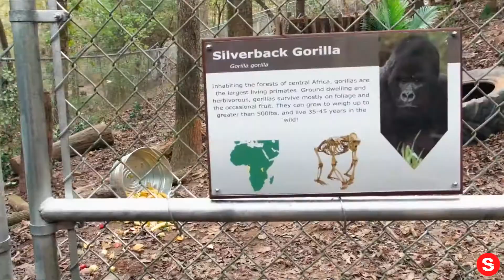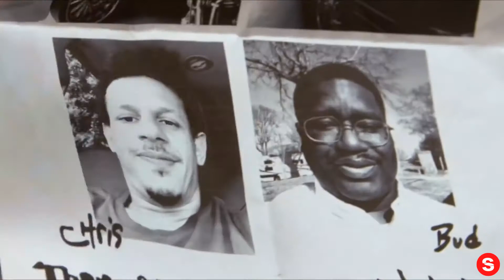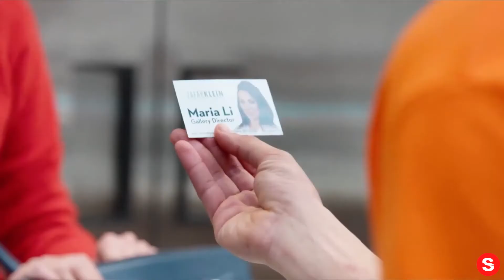BAD TRIP Official Trailer (Redband) (2020)... IN REVERSE!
Please enjoy our videos, BAD TRIP Official Trailer (Redband) (2020)... IN REVERSE!

Are you ready to laugh your 🍑off? Watch the all-new RED BAND trailer for Bad Trip, starring Eric Andre, Lil Rel Howery and Tiffany Haddish. Don’t miss the most hilarious movie of the year, in theaters everywhere April 17.